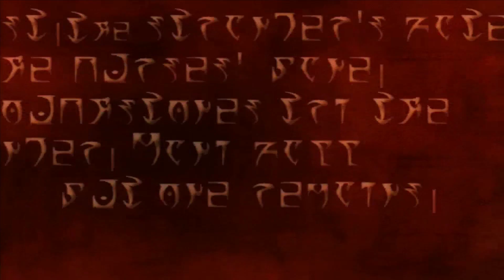The Elder Scrolls III: Morrowind - Main Theme on Guitar [Cover]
Chill Guitar Cover of The Elder Scrolls III Morrowind Theme You want sheet music, tabs, MIDI-files or Guitar Pro-files?